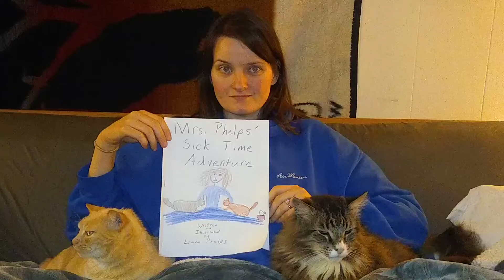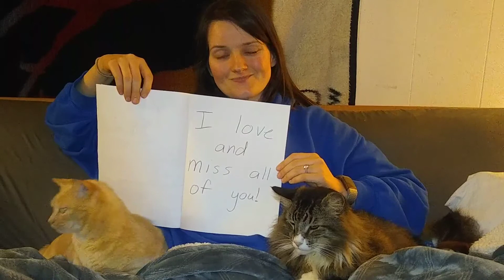Mrs. Phelps' Sick Time Adventure